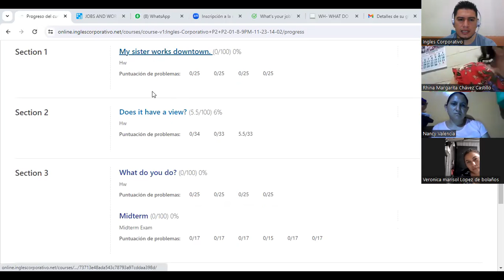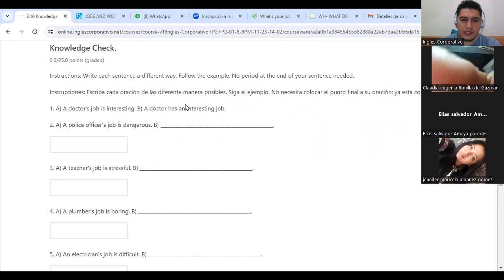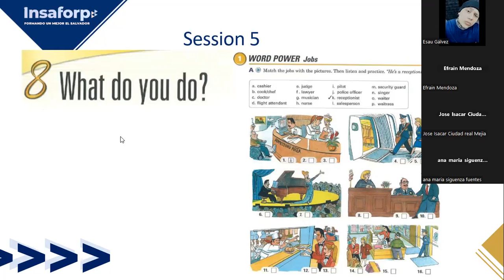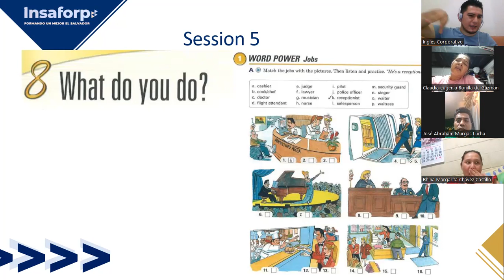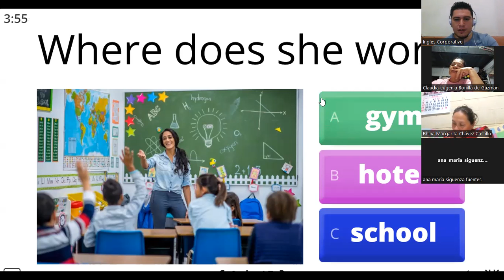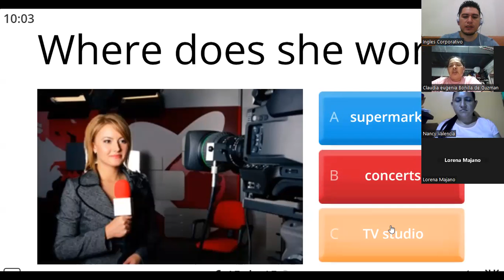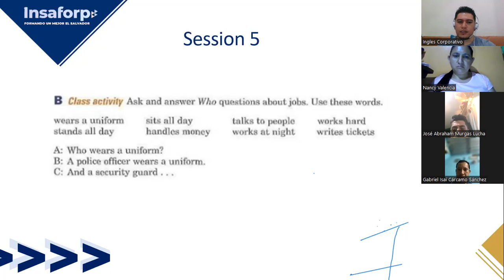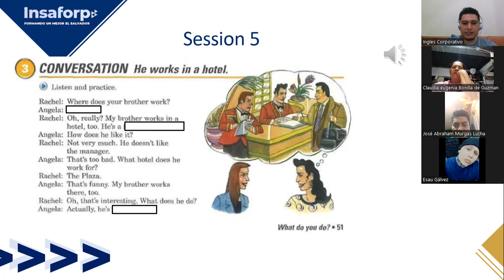Sesión 5- 27-11-2023-FI-REGA-149-Deras-What do you do? 1st Part